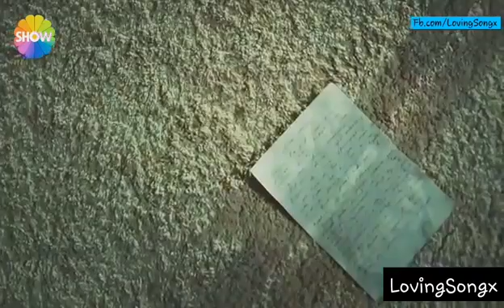my faveriot songs(11)